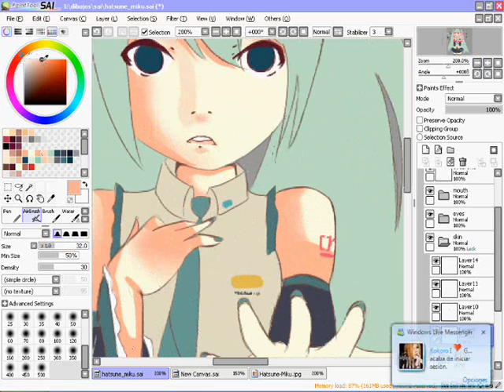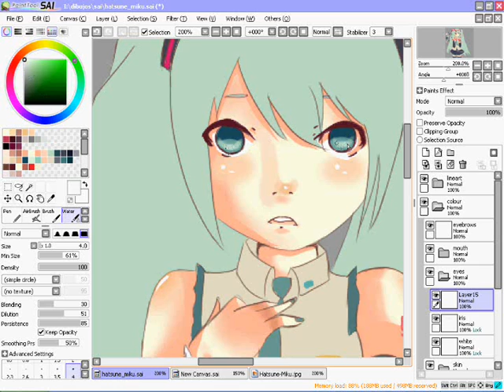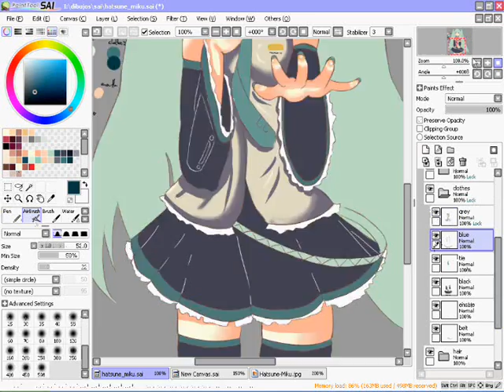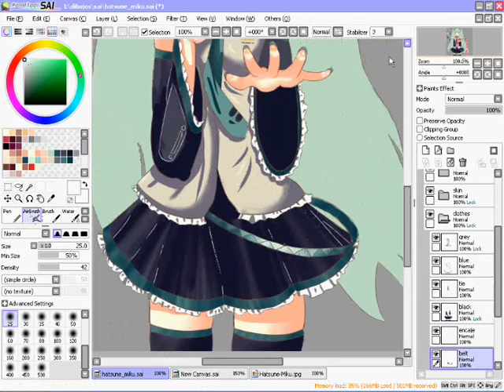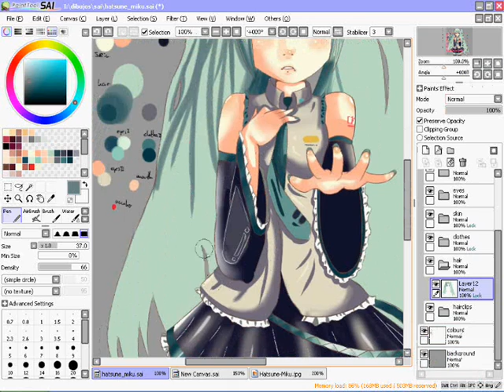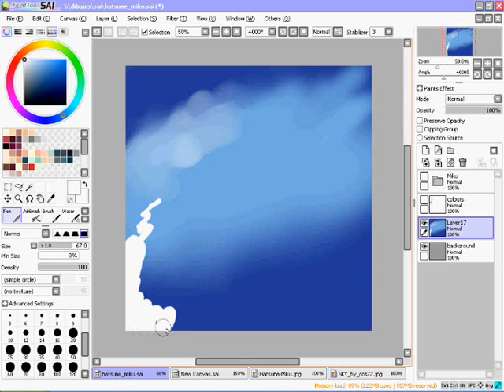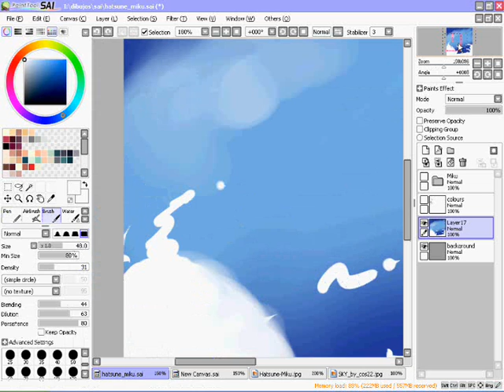Speed paint video-miku miku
Song: Last night good night